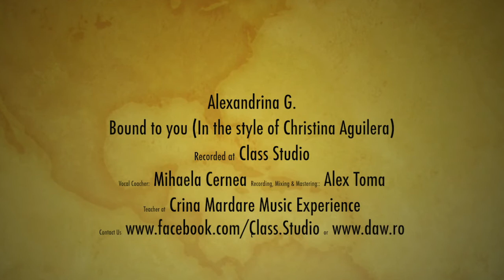Alexandrina G. - Bound to you (In the style of Christina Aguilera)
Recorded at Class Studio. Vocal Coacher: Mihaela Cernea. Mix & master by Alex Toma. Teacher at Music School "Crina Mardare Music Experience".
We offer professional audio production services.